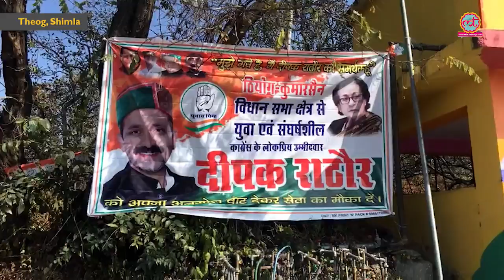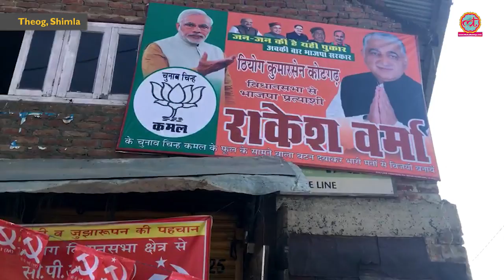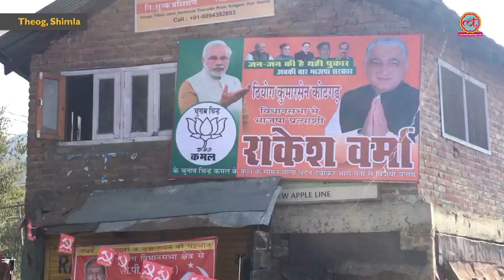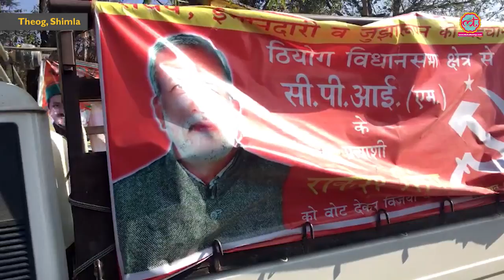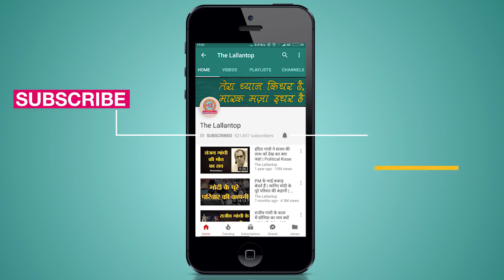हिमाचल में कांग्रेस और बीजेपी के बीच CPIM की इतनी पकड़ कैसे है | The Lallantop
Edited By: Maneesh